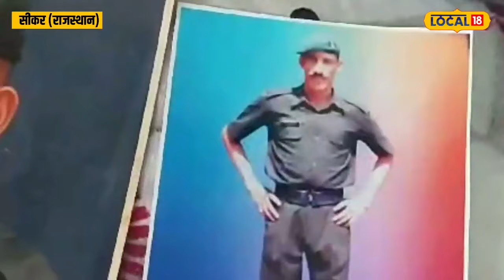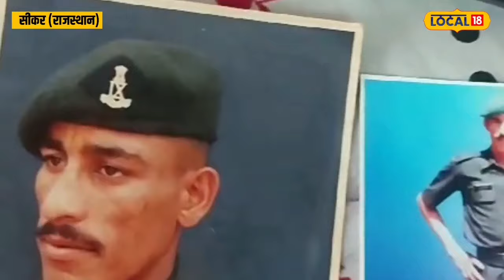Karwa Chauth 2023 कारगिल युद्ध में शहीद हुए अपने पति के लिए आज भी रखती हैं करवाचौथ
जिले के वीर शहीद की वीरांगना संतोष देवी ने ये करवा चौथ पर व्रत रखा है. वीरांगना ने करवा चौथ के दिन सोलह श्रृंगार किया. इसके बाद वे अब पति की फोटो लगाकर व्रत की कहानी सुनी. इस दिन वीरांगना ने अपने पति को याद कर के खूब रोया भी. वीरांगनाओं का कहना है कि पति ने देश की रक्षा करते हुए जान दी है लेकिन वे आज भी हमारे दिल में जिंदा हैं और अमर हैं. इसके साथ ही बॉर्डर पर तैनात देश की रक्षा कर रहे फौजी भाइयों की सलामती की दुआ भी करती हैं.
Santosh Devi, the brave martyr of Sikar district, has observed a fast on this Karva Chauth. Veerangana did sixteen makeup on the day of Karva Chauth. After this, she placed her husband's photo and listened to the story of the fast. On this day, Veerangana cried a lot remembering her husband. The brave women say that her husband sacrificed his life while protecting the country but he is still alive and immortal in our hearts. Along with this, she also prays for the safety of the army brothers deployed at the border protecting the country.